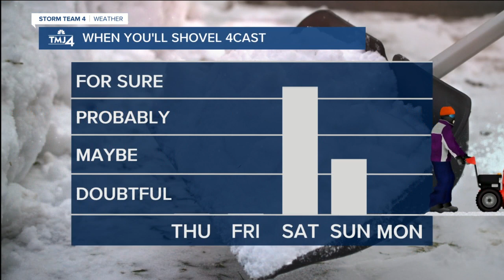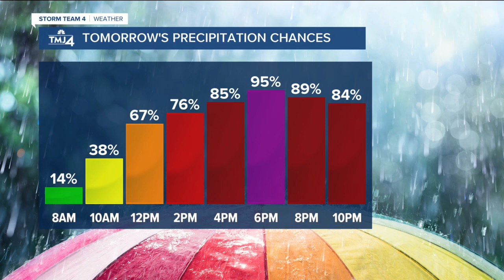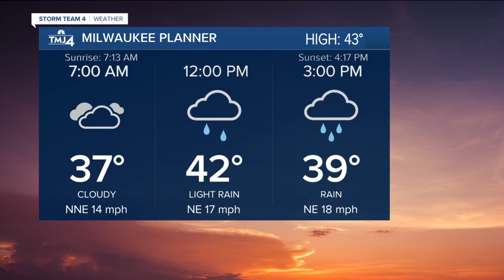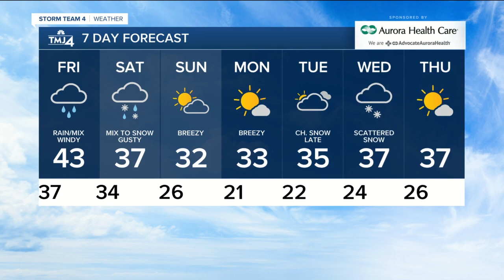Thursday evening is cloudy with lows in the 30s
Day 2 of sunshine and highs in the mid 50s. Milwaukee missed the record of 58 from 1911 by just 2 degrees. Changes have already begun with some afternoon wind the arrival of clouds before sunset.